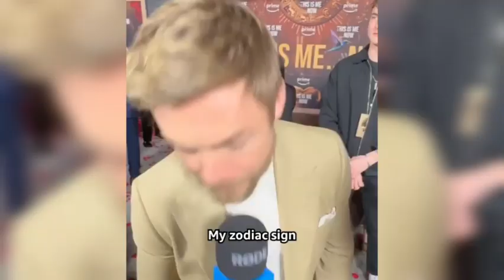Jennifer Lopez: Under Fire for Documentary - Why the World Can't Help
jennifer
jennifer winget
jennifer winget new serial
jennifer winget interview
jennifer lopez
jennifer connelly
jennifer winget new song
jennifer lawrence
jennifer lopez songs
jennifer mistry interview
jennifer lopez kiss
jennifer
jennifer lawrence movie
jennifer lopez and ben affleck
jennifer lopez and shakira super bowl
jennifer lopez
jennifer lawrence
jennifer lo
jennifer lopez workout
jennifer lopez
jennifer lopez songs
jennifer lopez kiss
jennifer lopez on the floor
jennifer lopez movie
jennifer lopez on the floor lyrics
jennifer lopez new song
jennife
jennifer winget
jennifer lopez
jennifer connelly
jennifer lawrence
jennifer
jennifer lopez songs
jennifer mistry interview
jennifer lopez kiss
jennifer lopez
jenna ortega
jenny sabse hatk
jenn
jenni's hacks
jennifer winget
jennie
jenni gaming
jennie solo
jennie you and me
jenni mj
jennifer lopez songs
jennifer lopez kiss
jennifer lawrence kiss
jennifer lawrence hot ones
jennifer lawrence interview